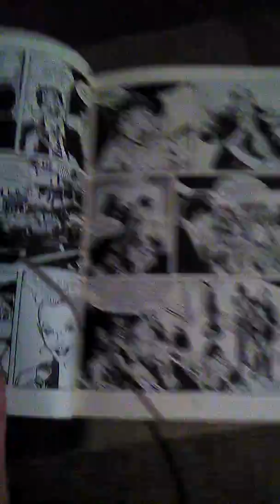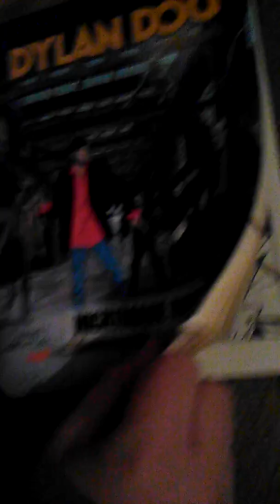Recenzija stripa dylan dog - nightmare tour